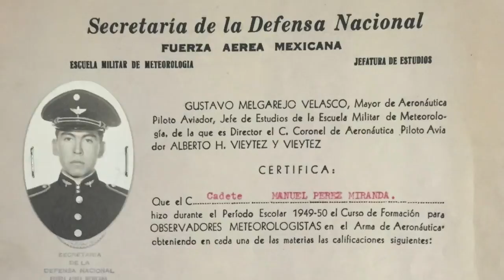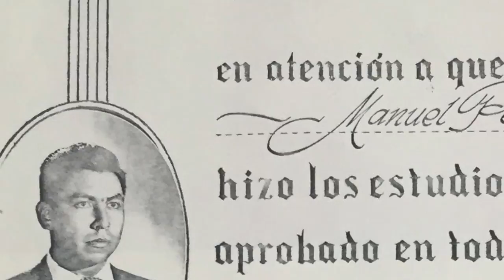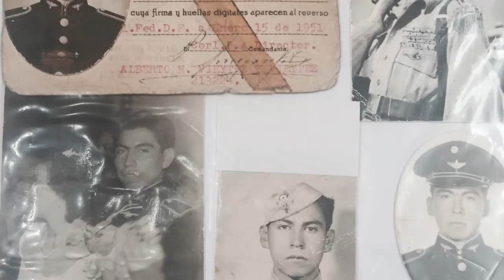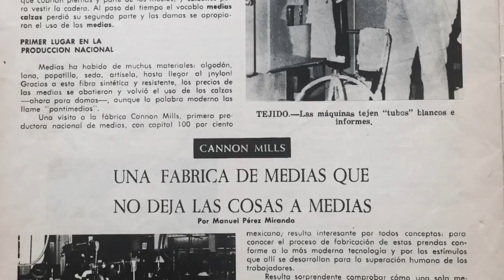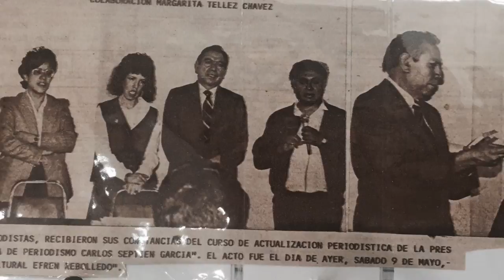Manuel Pérez Miranda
Semblanza del periodista Manuel Pérez Miranda, ex Director y Presidente de la Asociación Cultural de la escuela de periodismo Carlos Septién García.